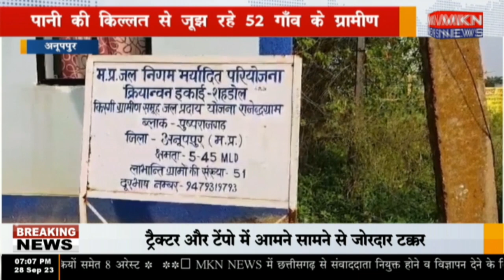अनूपपुर - पानी की किल्लत से जूझ रहे 52 गाँव के ग्रामीण